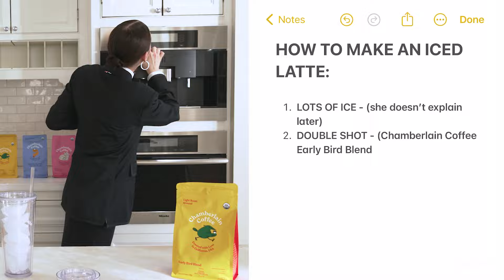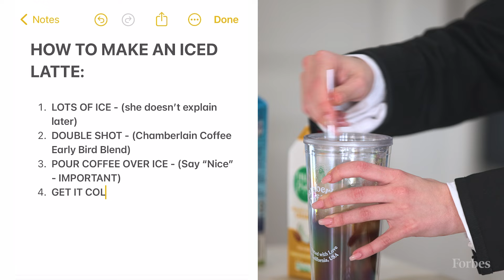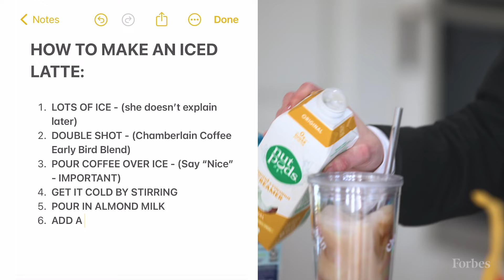How Emma Chamberlain Makes Her Signature Cup of Coffee And Fights Imposter Syndrome | Forbes Life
Vlogging these past seven years has made Emma Chamberlain one of the most influential creators of her generation, with more than 12 million subscribers on YouTube and 15 million followers on Instagram. These days, she’s using her relatability—along with her massive following—to scale her startup, Chamberlain Coffee.

“I’m a home barista just like the rest of us,” says Chamberlain. “It’s always been a passion for me since before I started my YouTube.”

Founded in 2019, Chamberlain Coffee has raised $15 million in funding from investors including Blazar Capital and Volition Capital. Products range from coffee grounds to matcha powder and recently launched ready-to-drink canned lattes. From 2022 to 2023, the company’s revenue nearly doubled; Forbes estimates it to have been $20 million last year.

While social media and online marketing are signifi­cant growth engines for the company, retail is a new focus. Chamberlain Coffee bags first appeared in Los Angeles’ luxe grocer Erewhon in 2021, followed by Sprouts in 2022. Ready-to-drink lattes launched in Walmart in an exclusive six-month trial in April 2023. Based on shoppers’ feedback, they relaunched wider with an updated latte formula last December. This April, Chamberlain Coffee inked a deal with 800 Target locations to sell ready-to-drink cans in flavors such as vanilla, cinnamon bun, salted caramel and mocha.

This year, Chamberlain Coffee collaborated with Kendall Jenner’s 818 Tequila on a Coa­chella pop-up to serve espresso martinis using her signature cold brew.

Even with her meteoric career, Chamberlain says her biggest challenge is not letting mistakes discourage her. “There are going to be ups and downs, there’s going to be shit that hits the fan,” she says. “You know what you have to do? You have to put your big-girl pants on, and you have to keep going.”